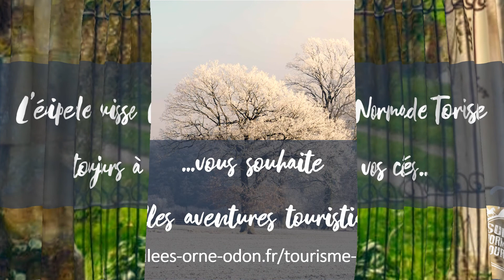voeux 2021 CCVOO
Belle et heureuse année 2020 en Vallées de l'Orne et de l'Odon !